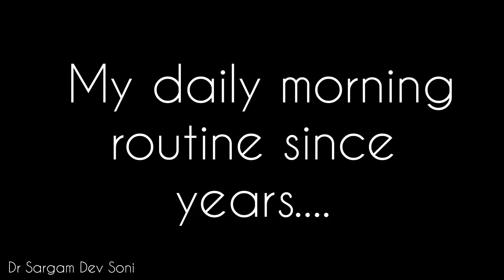HOW I START MY MORNINGS DAILY ...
A glimpse of how I start my day, everyday since years now. Crows, pigeons, sparrow, cuckoo and a few exotic birds whose names I dont know ... are my morning besties...
I love early mornings, sunrise, chirping of birds,the  fresh air and the solitude that comes alongwith it.

Hey Universe- I LOVE YOU TOO 💞🧿🌟🦋